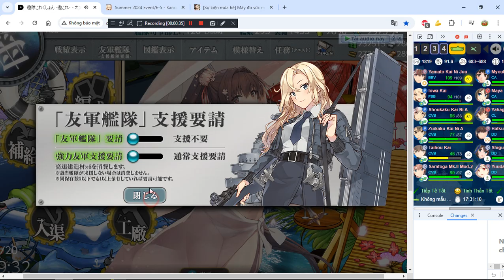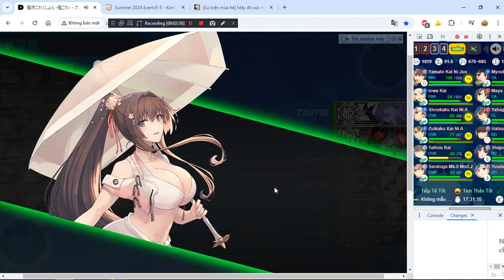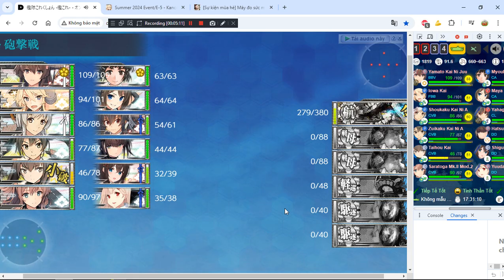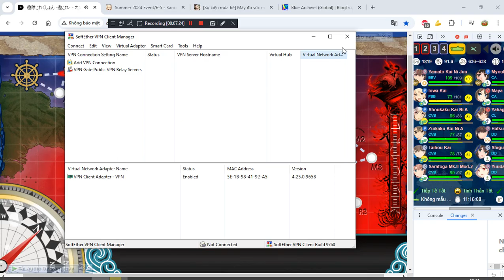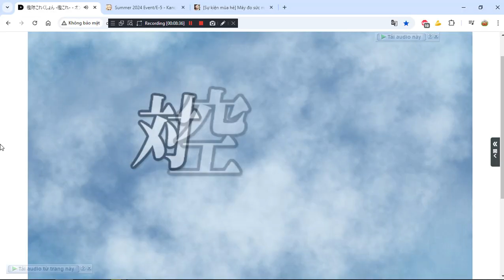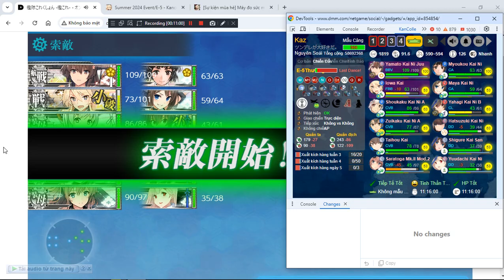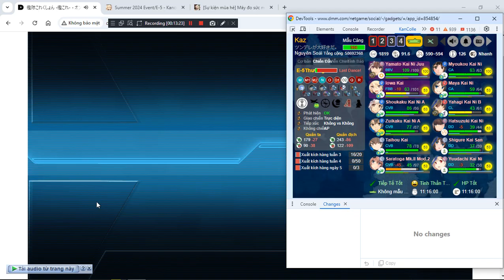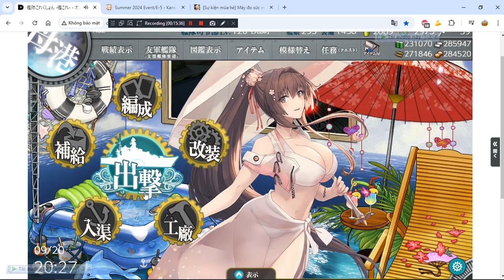[Kancolle Event] Summer 2024 E5 Medium - Boss 3 Final